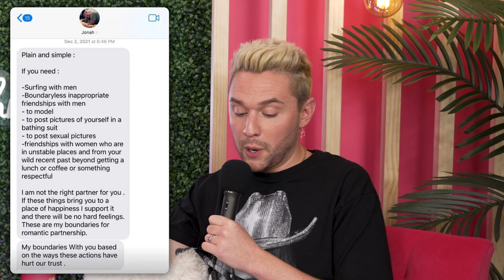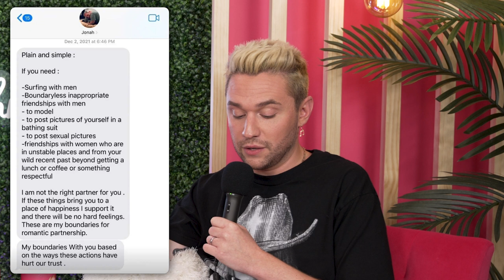Jonah Hill's Texts and Beyonce's Renaissance Tour Drama! | BEAUTIFUL and BOTHERED | Ep. 28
Welcome back to an all-new episode of Beautiful and Bothered! On this week's episode, Johnny and Kevin discuss viral criticisms of Beyonce's Renaissance Tour and Jonah Hill's leaked text messages between him and his ex-girlfriend! Then, a new segment of "Purchase or Pass," where Johnny and Kevin tell you whether new makeup launches from Trixie Cosmetics by Trixie Mattel, Tarte, Sephora, GXVE Beauty, Fenty Beauty, and Colourpop are worth your money!

HOT TOPICS:
Intro: 00:28
Revisiting Tati Westbrook: 02:13
Beyonce's Renaissance Tour: 04:18
Jonah Hill's Texts: 13:52
Setting Boundaries in a Relationship: 18:42

PURCHASE or PASS:
Trixie Cosmetics: 33:44
Sephora Favorite Sets: 36:56
GXVE Beauty: 42:05
Tarte Cosmetics: 44:39
Fenty Beauty: 46:26
Colourpop: 48:18
Outro: 51:14